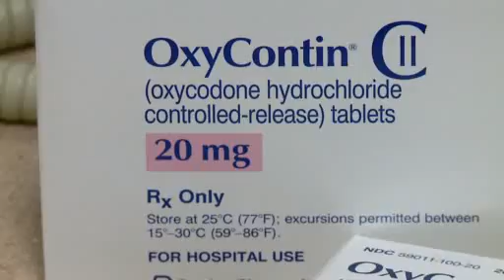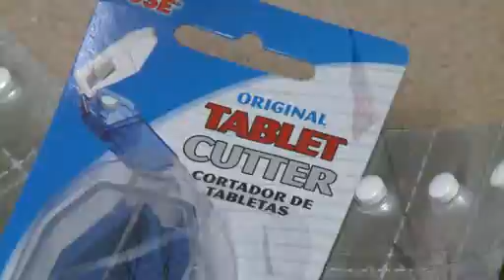Dumb Criminals: Text to prosecutor prompts drug arrest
An accused Indiana drug dealer is off the streets after sending a text message offering pills to a Morgan County prosecutor.